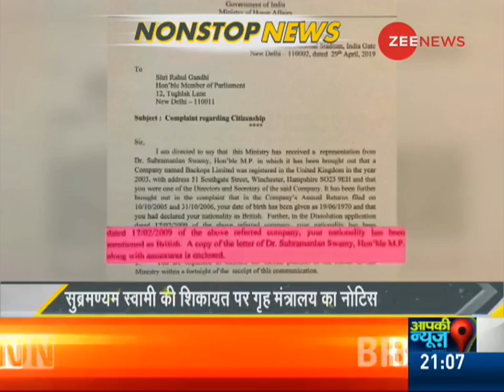DNA: Non Stop News, April 30th, 2019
This segment of DNA brings to you important stories of the day. Watch this video for more info.